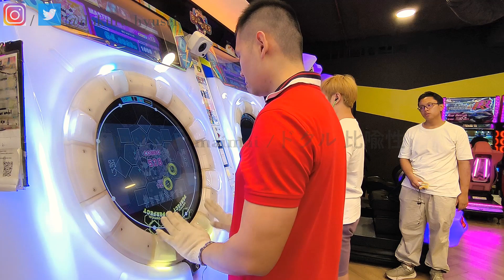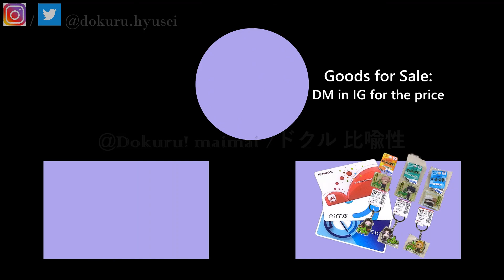[MaiMai BUDDiES PLUS] Dokuru *のじゃロリック (Noja Loric)* Master (1st try)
ちょこ 桃寝ちのい (namigroove feat. Choco
             Momone Chinoi)
Channel:
namigroove: @namigroove